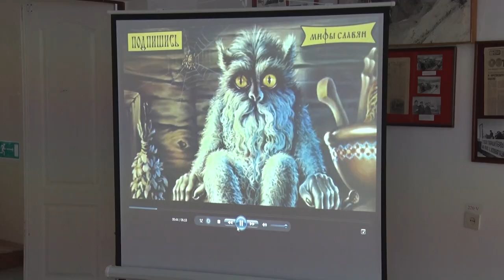Десна-ТВ: «Я не жадный, я домовитый»: тайна домового раскрыта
Славянская культура богата разными персонажами. Верить в них или нет – личное дело каждого. Но к встрече с ними, на всякий случай, лучше приготовиться заранее. Как это сделать – смотрите далее.